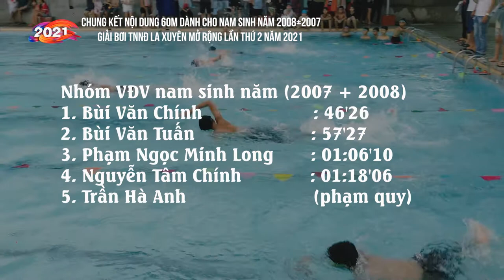Chung kết 60m nam sinh năm 2007 & 2008 | Giải bơi TNNĐ La Xuyên mở rộng lần thứ 2 năm 2021